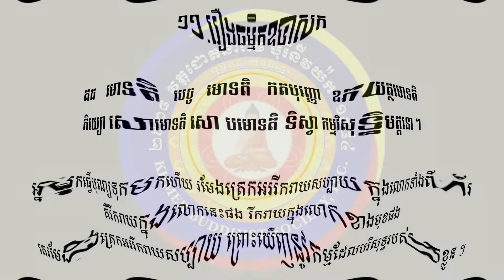១១.បទពិចារណា និមន្តលោកសូត្រធម៌ជូនអ្នកជម្ងឺឬអ្នកស្លាប់ រឿងធម្មិកឧបាសក ធម្មបដ្ឋគាថា ភាគ ១ យមកវគ្គ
សត្វតែងកើតស្លាប់បង់ ព្រោះចំណង់កាមជាគោល ឲ្យវិលវល់អន្ទោល ក្នុងភពតូចនិងភពធំ ហេតុតែមិនដឹងធម៌ ជាម្ចាស់ល្អស្អាតសុខុម ព្រះពុទ្ធទ្រង់សេពសម ចិត្តខ្ញុំសូមនមស្ការ នូវធម៌ប្រពៃពិត វិសេសសុទ្ធនោះឯងណា កាត់បង់នូវអវិជ្ជា គឺបណ្តាញកិលេសហើយ ១៣ រោចខែទុតិយាសាឍ ២៥៦៥ រាត្រីថ្ងៃសុក្រ ៣០ កក្កដា ២០២១ ៚